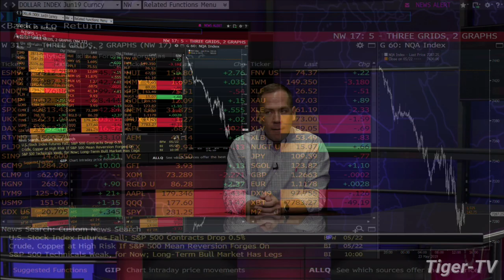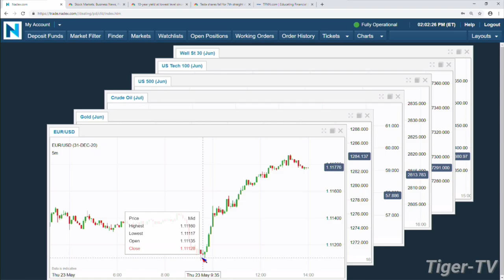May 23rd, 2PM ET Market Update with Tommy O'Brien on TFNN